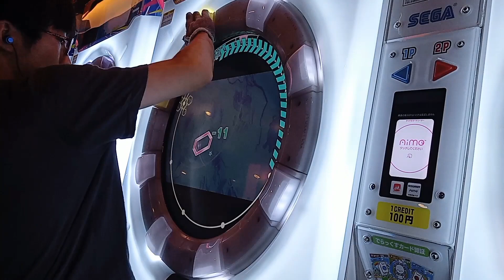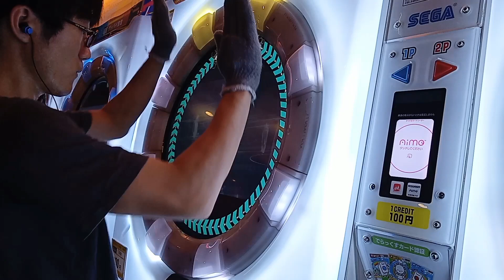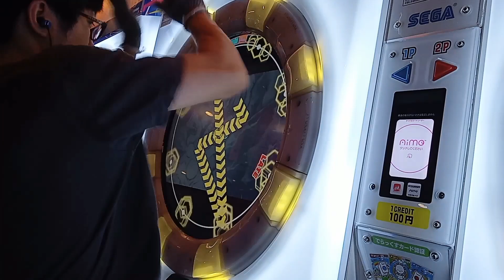【年末・新年LEVEL14+連続投稿祭】怒槌 MASTER AP ☆5 (-74) 【maimai】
年末・新年LEVEL14+連続投稿祭の二日目、本日は怒槌を持ってきました　難関曲の多いこのバージョン(MiLK PLUS)ですが、この譜面が最難関！と言っている人もちらほらみるような
折り返しっぽい流しは4-3-5-4にすることで面倒ごとを回避(？)　観光名所の大ブランコ含め難所は軒並み覚悟の全ボタンです　族だから光りやすい！を信じて精度狙いをしていた時の様子　☆5.5ボーダーは-71　こんなに上手いのに足りてねえのかよ